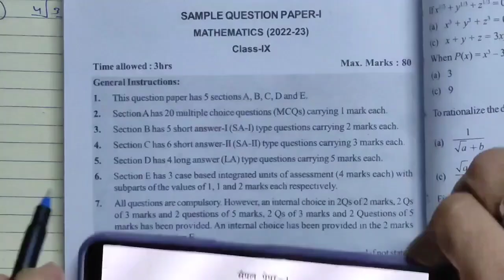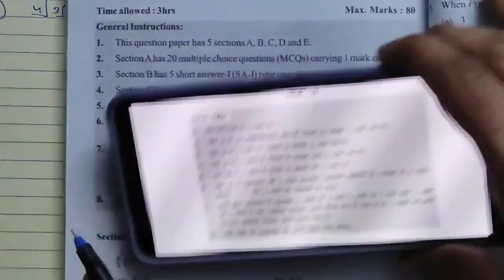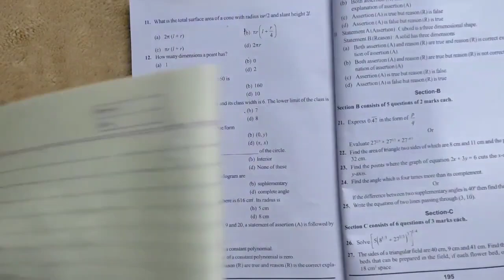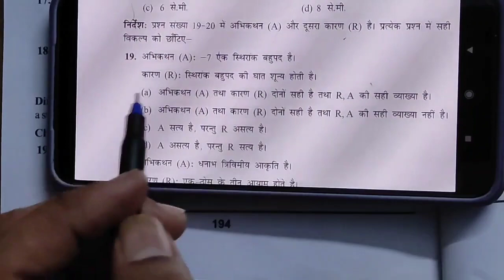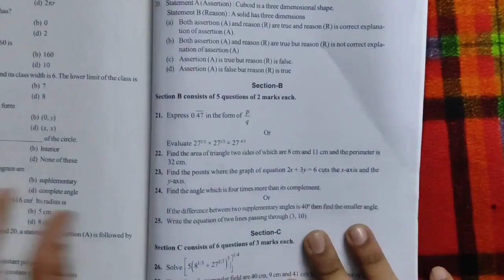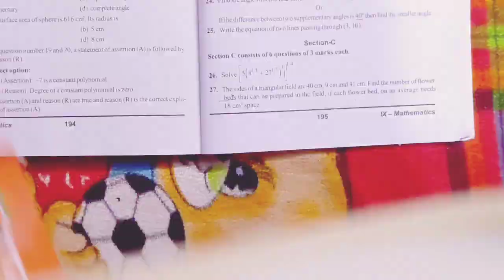maths sample paper class 9 part 1 2023 final term 2 / hindi & english medium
maths sample paper class 9 part 1  2023 final term 2 solution
mathmatics sample question paper class 9
class 9 maths sample paper 2023 term 2
2nd term exam maths paper solution 2023
doe ncert maths sample paper practice paper
class 9 with solved
ganit question paper class 9 2nd term 2022 23